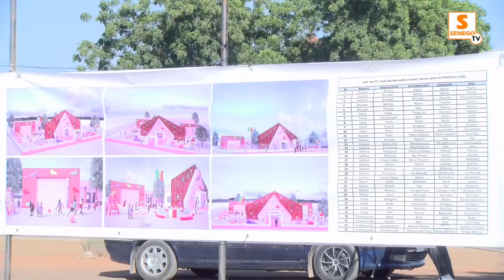ABDOULAYE WILANE CHANTE LES ELOGES DU FUTUR MAIRE DE KAFFRINE ABDOULAYE SAIDOU SOW